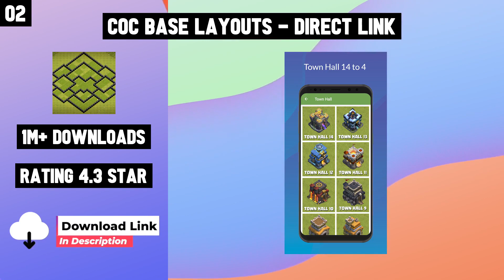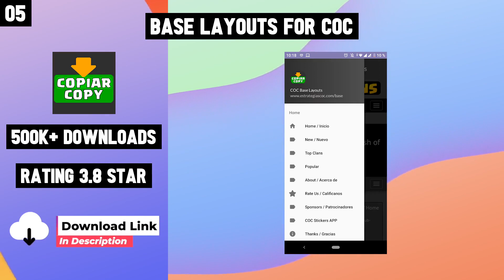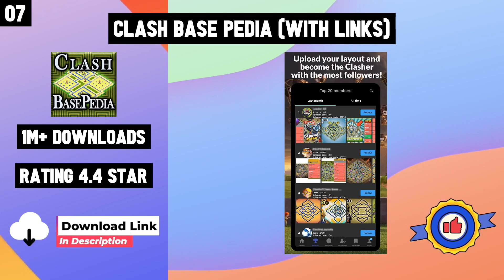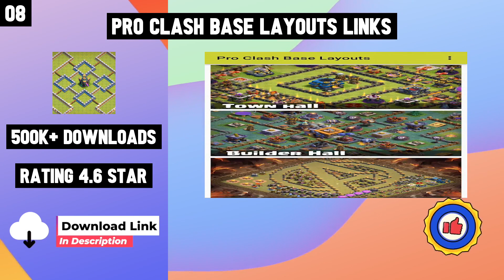Top 10 Best Base Layouts for COC Apps For Android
10 Best Base Layouts for COC Apps For Android

Links